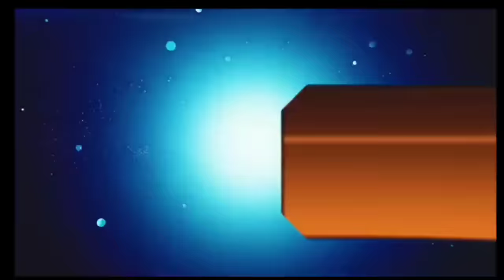आज 12 नवंबर 2023 झारखंड की ताजा खबर ।। Today Jharkhand News, Jharkhand Breaking News Cm Hemant